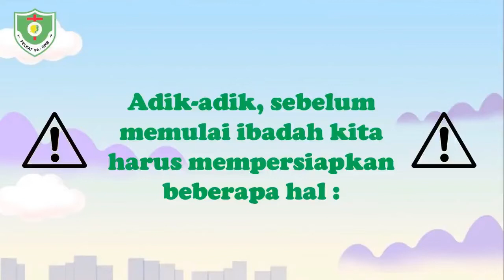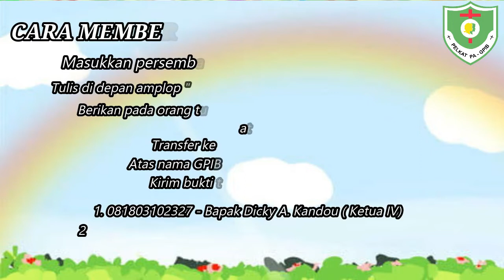IHMPA BATITA-TK 01 NOVEMBER 2020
selamat hari minggu adik-adik.. apa kabar?
sudah siap mendengarkan firman Tuhan? Yuk kita siapkan hati dan pikiran kita.. kita sama sama beribadah..
hari ini kita akan belajar tentang utama bagi Tuhan... wah, pasti penasaran kan? Yuk kita dengarkan Kak Ayu dengan baik ya..
eitss tapi sebelum itu, jangan lupa isi absensi yaa
Selamat beribadah..